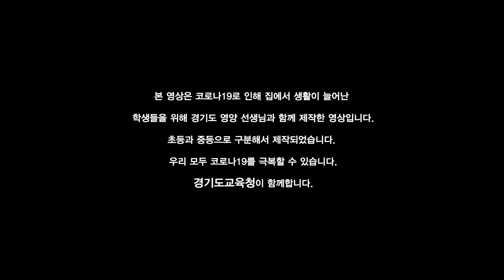잉카제국의 3대 식량은? 감자양송이스프ㅣ 경기도교육청TV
[감자양송이스프]-학부모용

감자1개,양송이버섯4개, 양파1개, 브로콜리 약간, 베이컨2줄, 버터30g, 우유 100g, 생크림50g,파슬리가루,소금,후추약간

만들기
1. 껍질벗긴 감자와 양파는 채썬다. 양송이버섯도 잘 씻어 채썰어준비한다.
2. 베이컨은 채썰고, 브로콜리도 썰어 준비한다.
3. 팬에 버터를 넣어 녹인 후 양송이버섯과 베이컨 약간을 먼저 따로 볶아 놓는다.(고명용)
4. 3에 감자를 먼저 넣고 볶는다.
(tip: 익는 시간이 오래 걸리는 것부터 순서대로 볶는다.)
5. 감자가 어느 정도 익으면 양파를 넣고 볶다가 양송이버섯, 브로콜리와 남은 베이컨도 넣고 볶는다.
6. 노릇하게 볶아지면 우유와 생크림을 넣고 후추와 소금을 넣은 후 끓인다. 눌지 않게 잘 저어준다.
7. 채소가 익었으면 불을 끄고 믹서기를 이용하게 곱게 갈아준다.
8. 완성된 스프에 3의 양송이버섯과 베이컨, 크루통을 얹고 파슬리가루를 뿌려준다.

영양교육
위에 부담을 주지 않고 긴장을 덜어주는 후루룩 간편한 아침한끼!
감자는 쌀, 밀, 옥수수와 함께 4대 식량작물로 꼽히는 감자는 약 7천년 전 페루의 남부에서 기원하여 안데스 전역으로 전파된 것으로 추정된다.

잉카제국에서는 퀴노아, 옥수수와 함께 3대 식량이었고, 별도의 신이 존재할 만큼 주용한 작물로 대접받았던 감자는 무기질, 비타민 C, B₁, B₂, 니아신 등이 풍부해 영양 가치 또한 매우 높다.

양송이버섯은 트립신, 프로테아제 등 여러 가지 소화효소가 있어 소화기능을 활성화시키며, 혈중 콜레스테롤 수치를 낮춰 심혈관계 질환에 좋다. 이태리, 프랑스 음식에서 주·부재료로 다양하게 활용되고 있다.

출연 : 김정미 영양선생님(광휘고등학교)